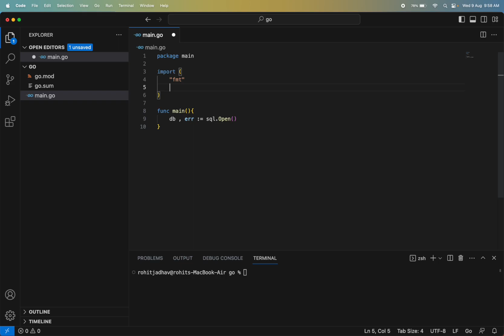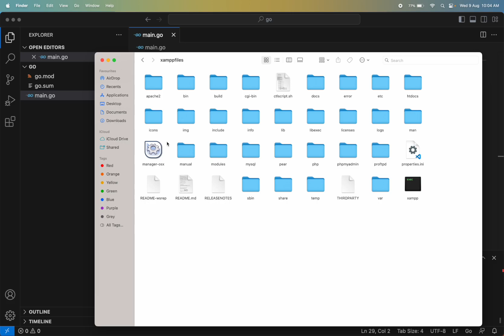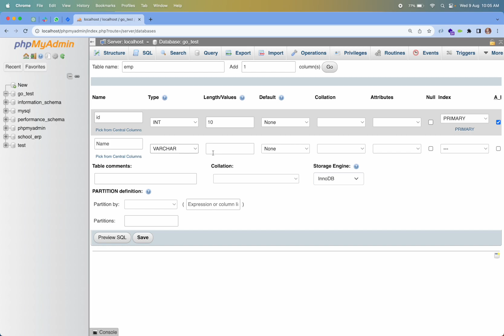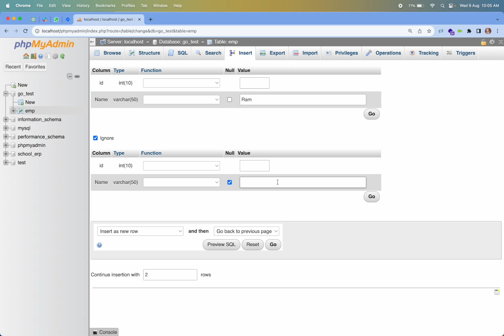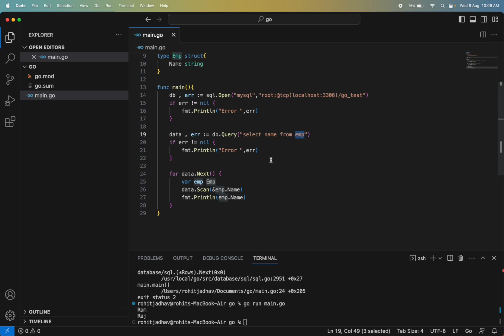Golang हिंदी | connect database use select query in go ( Hindi )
To connect to a database and perform a SELECT query in Go, you'll need to use a database driver and the database/sql package. Here's a basic example of how you might achieve this:

package main

import (
 "database/sql"
 "fmt"
 "log"

// Import your preferred database driver here

func main() {
 // Define the database connection parameters
 db, err := sql.Open("mysql", "username:password@tcp(host:port)/dbname")
 if err != nil {
  log.Fatal(err)
 defer db.Close()

 // Perform a SELECT query
 rows, err := db.Query("SELECT description FROM your_table_name")
 if err != nil {
  log.Fatal(err)
 defer rows.Close()

 // Iterate through the rows and print the descriptions
 for rows.Next() {
  var description string
  err := rows.Scan(&description)
  if err != nil {
   log.Fatal(err)

 if err := rows.Err(); err != nil {
  log.Fatal(err)

Replace the placeholders (username, password, host, port, dbname, your_table_name) with your actual database connection information and table name. Also, make sure to import the appropriate database driver by importing the respective package under the blank identifier (_) as shown in the code above.

Remember that this example assumes you're using MySQL as your database. If you're using a different database, you would need to use the appropriate driver and connection string.

Make sure you have the necessary packages installed using Go's package manager, go get, for example:

This is a basic example to get you started. Depending on your requirements, you might need to handle errors more gracefully, work with complex query results, or structure your code differently.